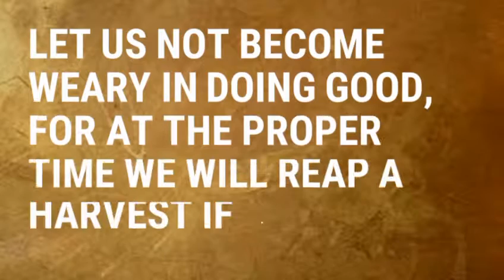THE CHAIR EXERCISE CHALLENGE DAY 4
Its All About The Challenge